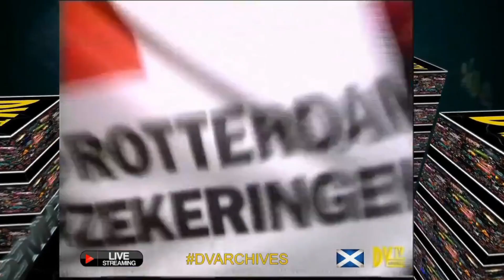BACK IN THE DAY